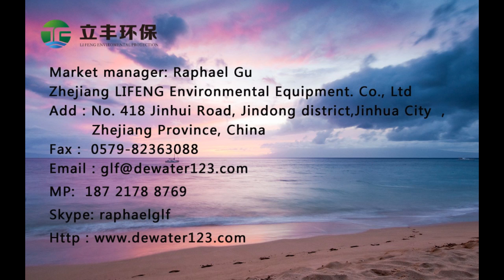Used oil recycling sludge dewatering separator--Lifeng China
Zhejiang Lifeng Environmental Equipment Co., Ltd. We are a plant specializing in the manufacture and export of sludge screw press. You may also visit our online company introduction or Alibaba which includes our latest product line.